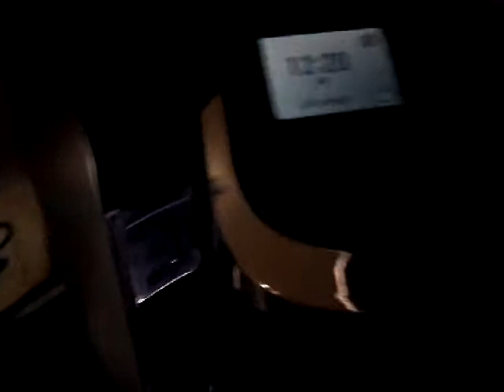First 2018 Vidoe